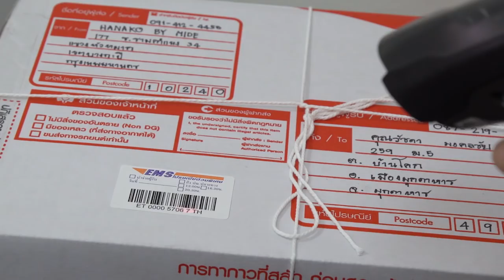(1/4) ตลาดสดพระราม๔ I 21เม.ย.61Iแพท-ณปภา ฝึกขายบราวนี่เงินล้าน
ออกอากาศ  21เม.ย.61